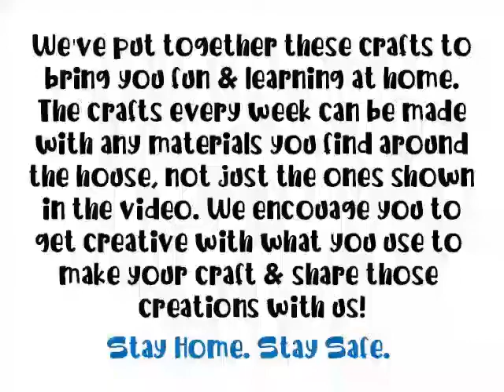Something's Fishy - Make a Fish Craft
Use the skills you've learned this week to recreate your favourite fish, or make your own!

Materials:
Paper Plates
Paper
Scissors
Glue
Paint
Pencil